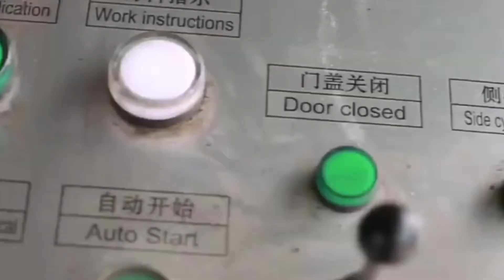Scrap Baling Machine Design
1.Fully automatic waste cardboard box/OCC/ONP baling press machine,
2.Vertical carton box baling machine, plastic pet bottles compress machine.
3.Metal scrap baling press machine, steel wire compress baler machine.
4.Aluminum chips/shavings briquetting press machine, copper turnings/swarfs briquetting press machine.
5.Wood shavings bagging press baler machine, silage bagging baling machine.
6.Wiping rags bagging press baler machine, waste clothes/second hand clothing/old clothes baling machine.
7.Plastic lumps/pipes shredder machine, plastic scrap blue shredder machine.
8.Metal scrap shredder machine, double shaft shredder machine, wood pallet shredder machine.
9.Plastic lumps granulator machine, plastic barrels crusher machine.
10.Hydraulic shear machine for heavy metal scrap, copper cable wire shear machine.

Scrap Baling Machine With a beginning in 1975 Surelia Engineering forayed in manufacturing engineering components at Rajkot city India.Generation To generation Surelia engineering gradually updated manufacturing facilities with implementing new technologies and today surelia enjoys state of art manufacturing facilities. Scrap Baler San Marino, Semi Botswana, Scrap Baling Machine is used to compress waste, scrap into bundles.The scrap may be such as office paper, Corrugated fiberboard, plastic, foil and cans, metal, paper or plastic. Alumimimum or Hospital Wasteage. This machine is available in Single box, double box, triple box and four boxes.Scrap Bialer Machine Operated by Hydraulic Power Pack and required 5 h.p of this Scrap Bailer Machine, This, Scrap Baling Machine Cuba, Tripple Compression Industrial Vanuatu, Scrap Baling Machine. Remso offer Metal Scrap Baling Press Machines, Cotton Baling Machine, paper bailing machine. Single compression scrap baling machine This light duty scrap baling machine is having single compression and capable to bale up to 50 KG. in weight. Double compression scrap baling machine This is a medium duty scrap baling, scrap baling machine New Zealand, scrap baling machine Suppliers Australia, A wide variety of scrap baling machine options are available to you, There are 10,319 suppliers who sells scrap baling machine on Alibaba.com, mainly located in Asia. The top countries of suppliers are Germany, China, and Thailand, from which the percentage of scrap baling machine supply is 1%, 98%, and 1% respectively. scrap baling press Kazakhstan, scrap baling press Suppliers and Spain, Alibaba.com offers 1,256 scrap baling press products. About 7% of these are Punching Machines, 247% are Scrap Metal Balers, and 2% are Hydraulic Press. A wide variety of scrap baling press options are available to you, such as application. Hydraulic Baler For Scrap Suppliers Iceland, all Quality Bahrain, Hydraulic Baler For Scrap, Hydraulic Baler For Scrap Suppliers Directory, Find variety Hydraulic Baler For Scrap Suppliers, Manufacturers, Companies from around the World at scrap metal balers,aluminum scrap baler machine,scrap baler, Scrap Baling Press Macedonia, Scrap Baling Press Triple Malaysia, We are one of the prominent manufacturers, suppliers and exporters of optimum quality Scrap Baling Machine Double Action. Manufactured as per the industry set norms, these scrap baling machines are easy to operate. These machines are highly appreciated among our customers for their energy efficient design and longer functional life. Features, Scrap Baler Machine Hydraulic Baling Press Portugal, Western Sahara, 2015, 2, 19exploited the full benefits of optimization driven design. B. About scrap baling press Pneumatic scrap baling presses are designed for processing plastic, ferrous or non, ferrous scrap in all forms. These machines are capable of compressing various, China Y81q India, 160 Scrap Aluminum Can Press Machine Indonesia, We design, manufacture and provide time relevant and cost relevant scrap and waste recycling solutions worldwide. Our hydraulic baling press or scrap baling machines are suitable for bundling both ferrous and non ferrous scrap material. Hydraulic Scrap Baling Machine Japan, Automatic Double Grenada, 2017, 6, 10The bales formed by this machine helps in easy handling, storage and transportation. The maneuverability of the device is quite good and the handling is quite simple. Optimization design is compared to the actual part design that is being manufactured for the scrap baling, scrap metal baling machine Turkey, scrap metal baling Kenya, Scrap Baler, Scrap Metal Baler, Scrap Baling Machine manufacturer, supplier in China, offering Y81q, 160 Scrap Aluminum.